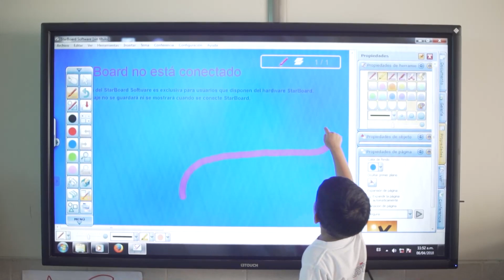Inauguración del año escolar 2022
Bienvenidos a la Inauguración del año escolar 2022 del Colegio San Agustín de Chiclayo